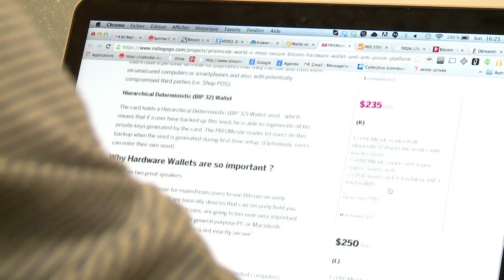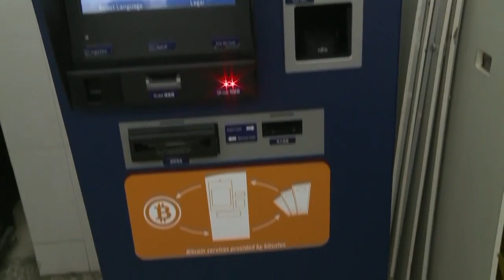Bitcoin supera por primera vez los 10,000 dólares